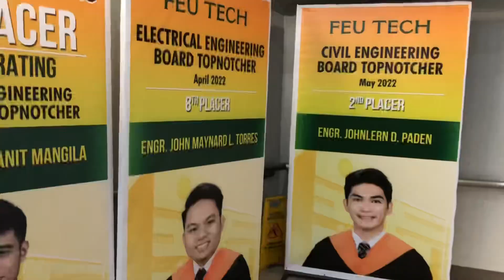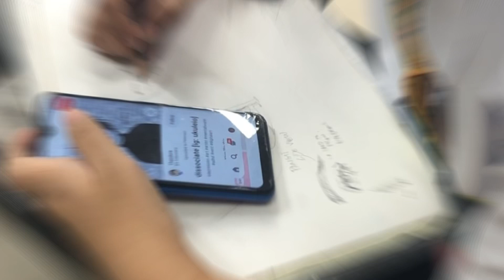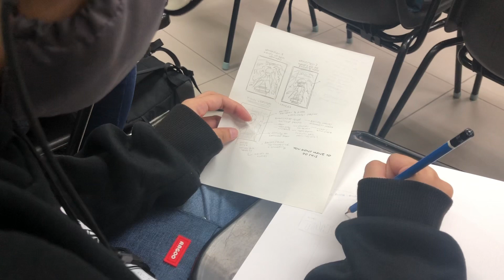Life as a College Professor@FEU